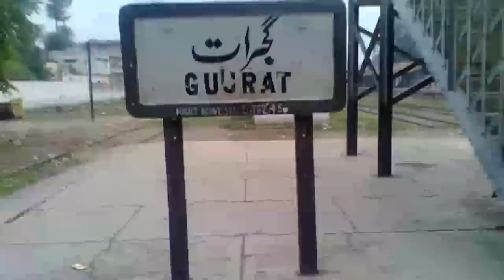6th September 1965 | Major Aziz Bhatti | Defense Day of Pakistan I Oti Documentary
A Short Documentary About Shaheed Major Raja Aziz Bhatti
Research & Make by OTI Documentary Team
Audio & Video | MS Digital Studio

||Complete Biography ||
He was born in 1928 in Hong Kong. He was commissioned into the Punjab Regiment, in 1950. On 6 September 1965, as a Company Commander in the Burki area of the Lahore sector,  Major Raja Aziz Bhatti chose to stay with his forward platoon under incessant artillery and tank attacks for five days and nights in the defence of the strategic BRB Canal. Throughout, undaunted by constant fire from enemy small arms, tanks and artillery, he was reorganising his company and directing the gunners to shell the enemy positions. To watch every move of the enemy, he had to place himself in an elevated position, where he was exposed to Indian fury. He led his men from the front under constant attack from Indian Artillery batteries. Although he tried to counter every Indian offensive in his area, he was hit by an enemy tank shell in the chest while watching the enemy's moves, and embraced martyrdom on 11 September 1965.
A day before his Shahadat (Martyrdom), the commanding officer had sent to him word that since he had been fighting untiringly for the last five days and nights, he should take a little rest and that another officer was being sent to replace him. Major Aziz, who was filled with a battle spirit and the will for martyrdom replied, "Do not recall me. I don't want to go back. I will shed the last drop of my blood in the defence of my dear homeland" He is buried at his village in Ladian in the Gujrat district. Each year, Major Bhatti is honoured in Pakistan on 6 September, also known as Defence Day of Pakistan. Major Raja Aziz Bhatti was awarded the Nishan-e-Haider, the nation's highest military award for gallantry for the exemplary courage he displayed till his Martyrdom.